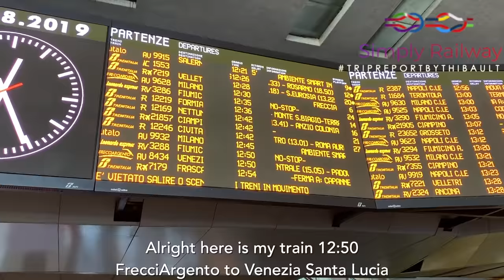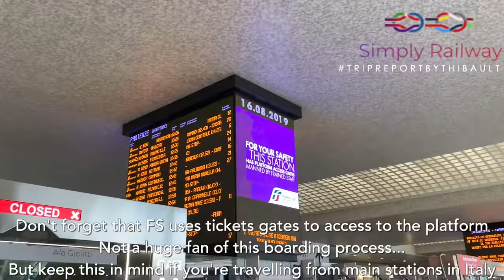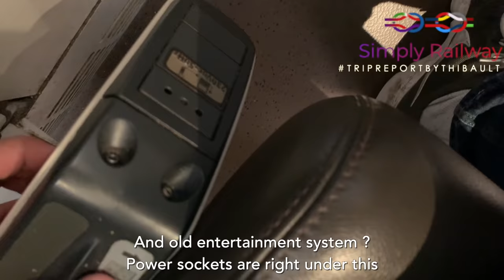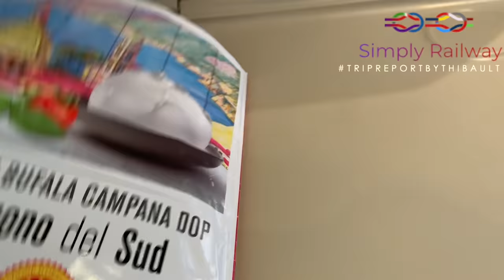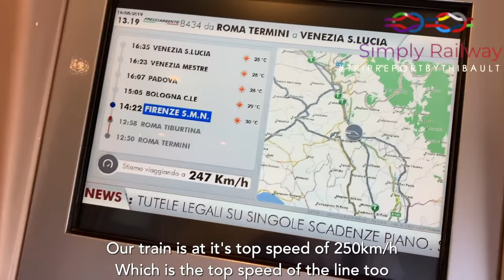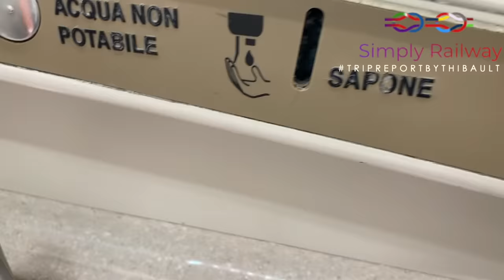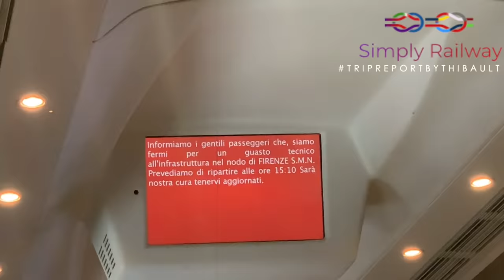Rome to Venice onboard the New Pendolino : Frecciargento 1st class review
EUROPEAN TRAIN TRIP #6
Hi everyone, welcome to this trip report bound to the famous and mighty city of Venezia in Italy

 - TRIP INFORMATION -
 Railway company: FS Frecciargento
Train type : ETR 600
From : Roma Termini to Venezia Santa Lucia (Venice)
N° of train: Unknown
Duration : 3h59
Price : 85€